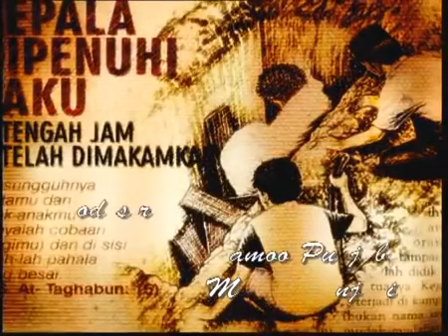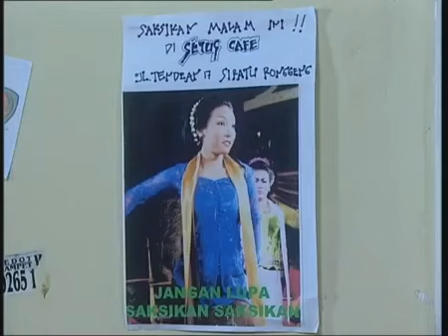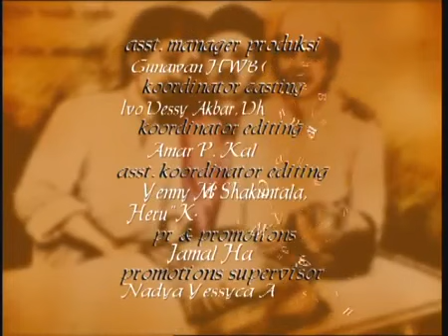FTV Hidayah - Balada Penari Ronggeng